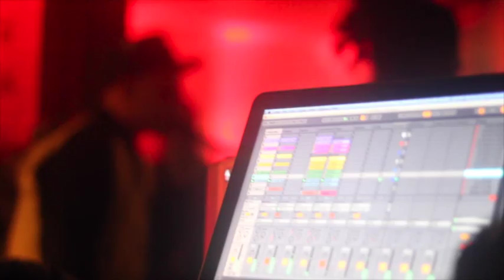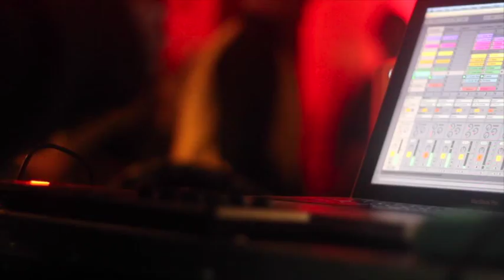The 4' 20' Dub - Live @ The Ginger Pig, Byron Bay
The 4' 20 Dub in action
the crew members are: Tom Kelly (Guitar) Rosie Mischief (Vocals and Melodice), Baptist (Vocal), MC Falcor aka Andrew (Vocal) Leo (Vocal) and Oren Selecta (Mix).
Big up for Andrew the man behind the lens and one of the core members of the crew.